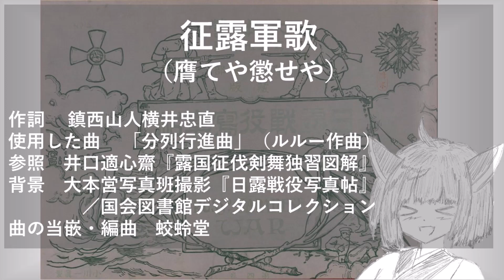東北きりたんで「征露軍歌」（膺てや懲せや〜）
日露戦「抜刀隊」替歌そのニ。
資料には曲が「抜刀隊節」とあるのですが、そのまま「抜刀隊」に乗せようとするとやっぱり歌詞が１行余ります。もしかして「抜刀隊」と「抜刀隊節」は違うのでしょうか？
　（追記：）と、言っていたら、実際「抜刀隊」とは別に「抜刀隊節」があるみたいなので、その内「節」の曲のを上げます。